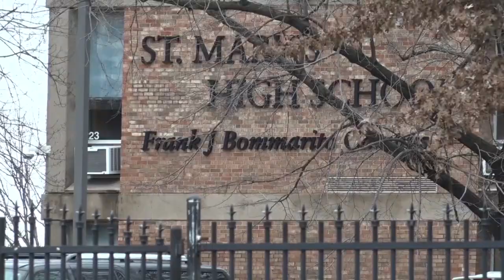Unexpected gift for St Louis area students ahead of the holidays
Brent Solomon reports.